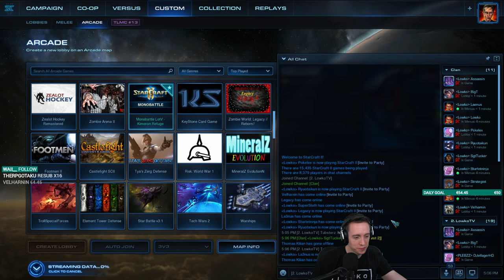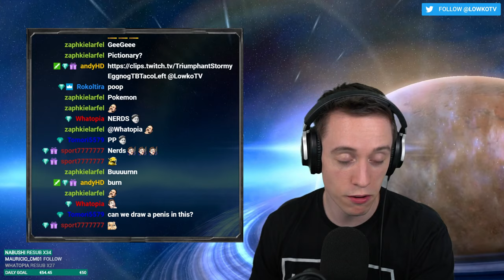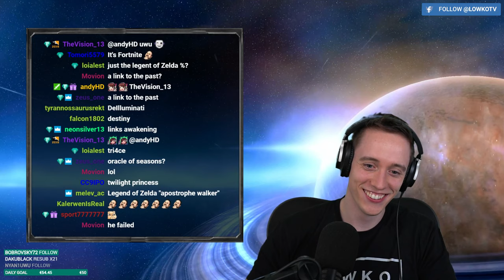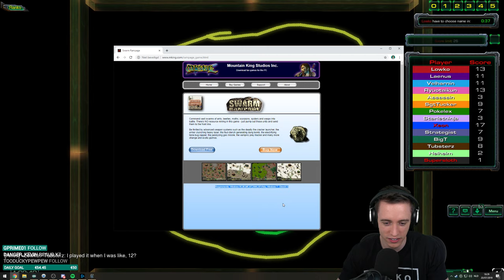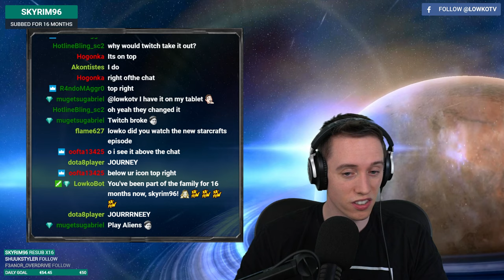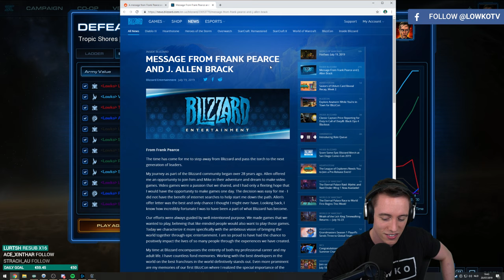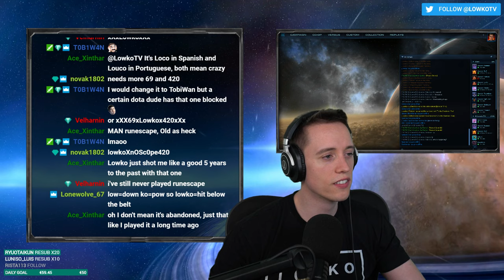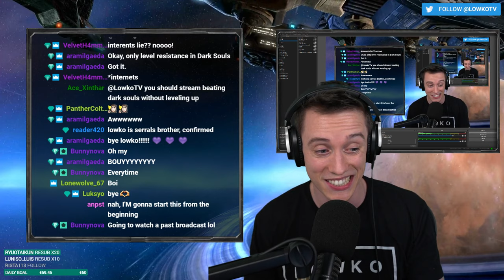LowkoTV : July Patreon Arcade Night !(2019)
This is the full Lowko Patreon Arcade Night from this 20th July ! This is a time where he plays arcade games or general SC2 games with his patreons . Join LowkoTV !